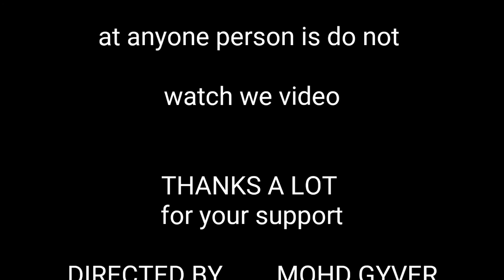how to replacement realme C3 LCD screen